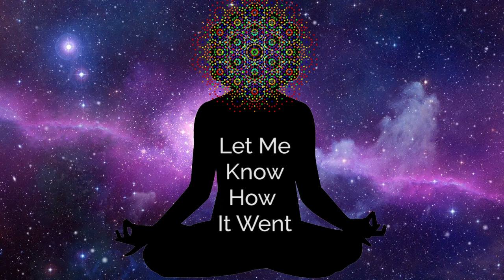A Breath of Presence | Somatic Meditation | Guided Breathing Meditation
Welcome Folks to another Somatic Meditation Session with me. I'm very glad you could make it. This particular video is about bringing our awareness to "The Eternal Present" or in other words, the only place where you can affect any change in your life.

Often times, we find ourselves lost in the past or worried about the future, creating only pain, stress, & anxieties. If this resonates with you - then you've stumbled on this video by no accident.

This exercise only lasts about 25 minutes and will allow you to shift your awareness away from the past and the future - and bring it back to this present moment.

I'll be doing live breathwork sessions in the near future so head over to my website and join the mailing list if you're interested.

Dynamics:
START 0:00
Intro: 0:13
Grounding Breaths: 1:40
Numinous Breathing Pattern: 3:16
Silent Meditation: 14:00
Recovery Breaths: 21:14
Outro: 22:37